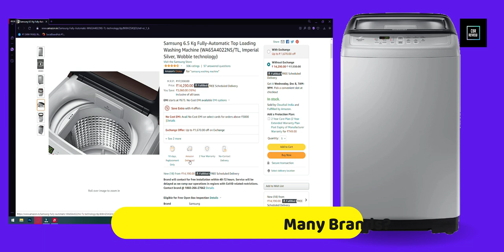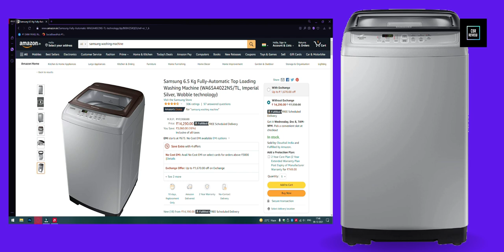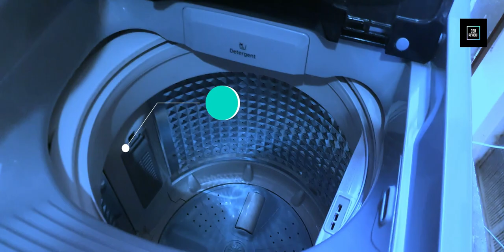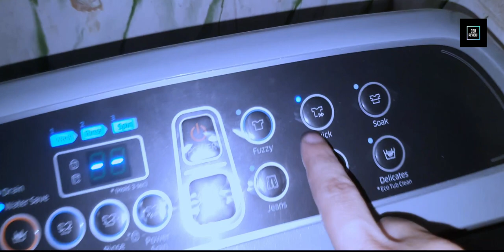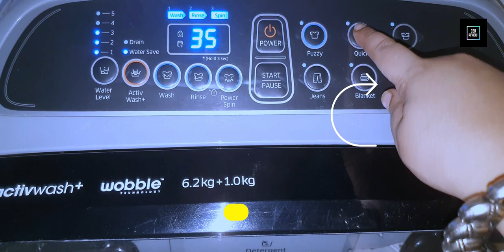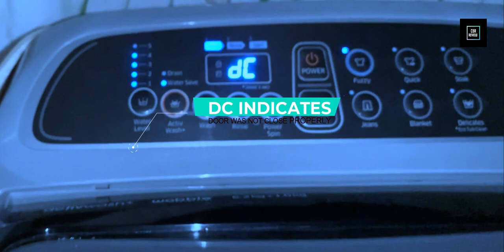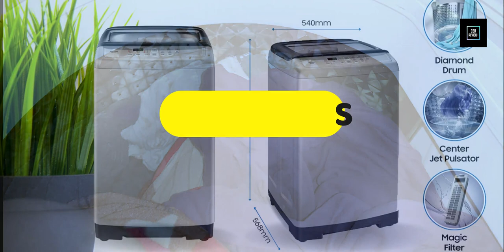Samsung fully automatic Top Loading washing machine 6.5 Kg Full Review with Complete Washing Process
Samsung fully automatic Top Loading washing machine 6.5 Kg Full Review with Complete Washing Process. In this Video I will guide you through all the features, specifications, pros, and cons of every Top Loading Washing Machine, so you can choose the Best Washing Machine as per your needs.
And also You can Choose the Best Washing Machines in India under 15000 in 2021 among the best Brands in India.

Samsung 6.5 Kg Fully-Automatic Top Loading Washing Machine

OTHER TOP LOAD WASHING MACHINES OF BIGGER SIZE
Samsung 7 kg Washing Machine

Samsung 7.0 Kg Fully-Automatic Top Loading Washing Machine

Whirlpool 7 Kg 5 Star Royal Plus Fully-Automatic Top Loading Washing Machine

LG 7 kg 5 Star Inverter Fully-Automatic Top Loading Washing Machine

Whirlpool 7 Kg Fully-Automatic Top Loading Washing Machine ( Hard Water Wash)

MUST CHECK CSR REVIEW RECOMMENDED LIST OF PRODUCTS FOR 2021
Philips Viva Collection HD4928/01 2100-Watt Induction Cooktop

Prestige PIC 20 1600 Watt Induction Cooktop with Push button
Time Stamp

0.00  -Intro
0.12  Content of the Video
0.41  Washing Machine Buying Guide in 2 Mins
1.25  Pulsator , Motor & RPM Of Washing Machine
1.51  Washing Machine Details washing Programme
4.18  Eco Tub Clean
5.03  Top load Detergent & Fabric Softener
6.01  Pros And Cons
7.50  you should buy it or not